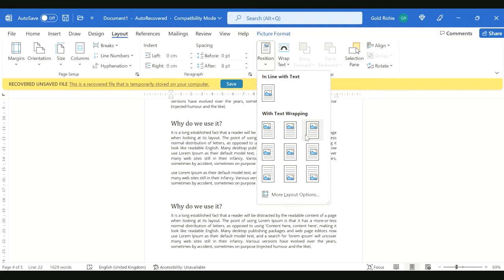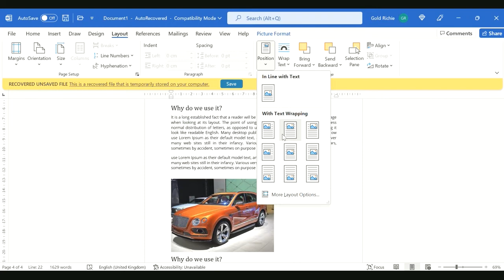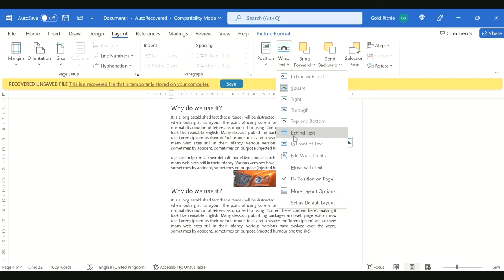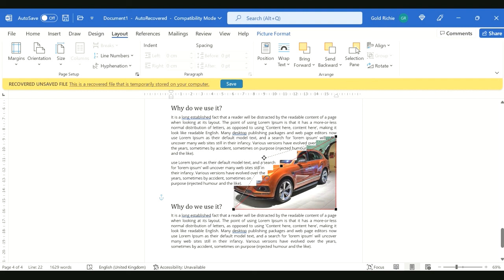How to change text position around object and how to wrap text around object in Microsoft word